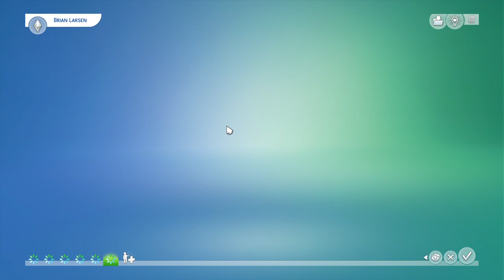Frame Rate Is PATHETIC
The frame rate as it stands now in Console version 1.58 on PlayStation 4